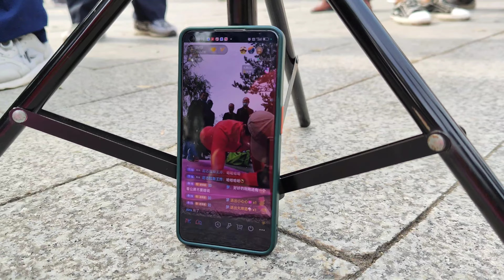4K 중국 따예(할배)들 일인야외방송을 구경하다 연변 연길공원에서 2022.10.2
大爷们围观直播现场 延边延吉公园 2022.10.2